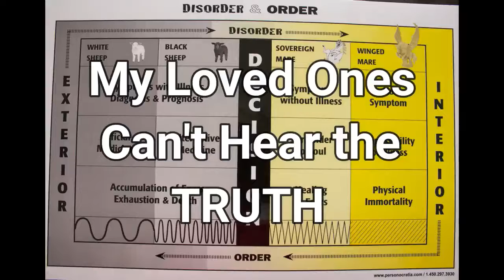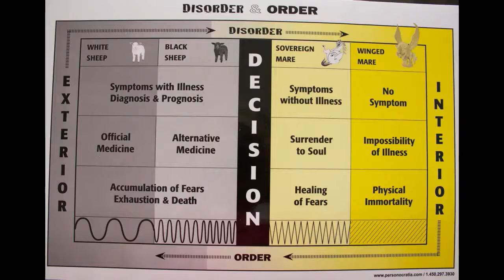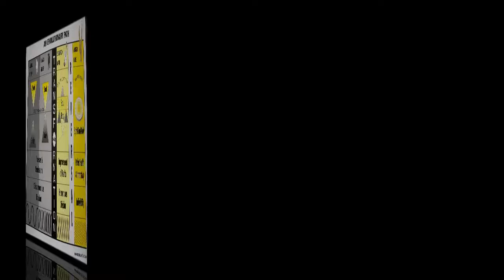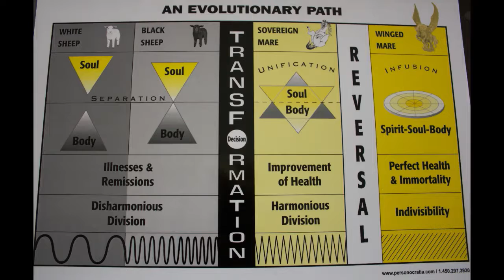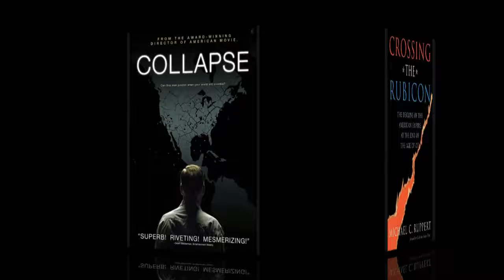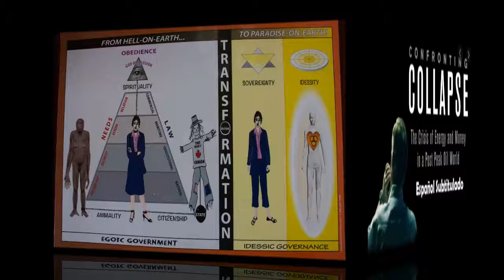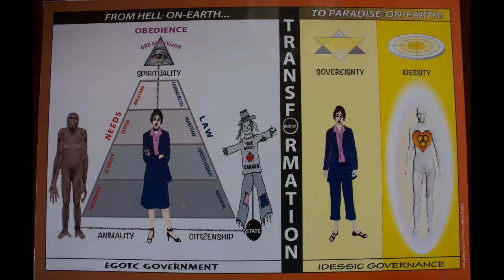My Loved Ones are NOT Capable of Hearing the TRUTH.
Information, like everything else in our reality is vibrational. When we hear certain information that is aligned with our present state of consciousness, we “catch that information or thought ” from the environment and accept it as our TRUTH.
We believe that this though is our thought and it came from our mind, but in fact, it is not our thought, we “caught the thought from the many thoughts and information that exist all around us.
Probably at least 95% of humanity is in the white sheep vibration level. Occasionally some of us behave at the  black sheep vibrational level.
When I started learning or “catching” information from the black sheep vibration level, I tried to share it with my family and friends.
I learned over the many years, that I can not impose my level of consciousness onto someone else and even less so, to the ones that I love the most.
They can not “hear me”  because the information provided does not correspond to their level of consciousness and, therefore, they reject everything that is said as ridiculous, conspiracy theory or stupidity

I was born into a very strong traditional Ukrainian, Canadian family in Montreal, Quebec. During the first part of my life, I followed all the expectations that came from the family and from society, to perfection
 (perfect white sheep). I however remember asking myself at the very young age of 10: What is the purpose of life, if we all grow old and die sooner or later? Like everything in life, that moment passed, and I continued on the traditional path.
In early 2002, shortly after 9/11, I went to a dental seminar. After the seminar, the attending dentists were invited to stay and listen to a financial presentation. I remember my severe shock reaction, when I found out how money is created out of thin air, and that more than 99% of our income taxes go to pay the interest on this money created by the elite. The interest is never created out of this same thin air and, therefore, the debt that is growing completely out of control, is part of the masterful plan. It is most definitely NOT A MISTAKE.
With this first level of rude awakening, I started walking a path that was no longer one of conformity, I became a black sheep.
I started reading voraciously. Up until that moment, I was not at all a reader. I read only what I had to read to make it through dental school. I did not even read novels. The first book I read was, “Crossing the Rubicon: The Decline of the American Empire at the End of the Age of Oil” by Michael Ruppert.
This book of 513 pages is one of investigative journalism performed by Michael, a former LAPD officer. Michael provided detailed evidence that showed that the attacks of September 11, 2001, were accomplished due to an amazing orchestration of logistics and personnel. He showed how everyone acted in concert to guarantee the desired result.
On November 6, 2009, the movie “Collapse” starring Michael, was released.
Michael’s contribution to the transformation of humanity was immense. I had the honor to meet the man in person and he signed his book “Crossing the Rubicon” for me. Unfortunately, Michael did not find in time, the connection to his soul. After years of working as a public activist, to expose the corruption and falsehood of the systems, he succumbed to despair and depression. Michael committed suicide. I know that all the work done by individuals is added to the collective consciousness of humanity. I express my Infinite Gratitude to Michael. He was the first one to fuel my spark.

It is precisely the Apocalypse that we are NOW facing, which will finally push many of us to face the end of the world of illusion. With a critical mass of evolved, conscious individuals, Paradise – on – Earth will emerge.
For me, the answer is a resounding YES. Will you join me?
The Coronavirus pandemic is a psychological force that is being used to enslave humanity completely at every possible level through technocracy.
Will YOU CHOOSE NOT to participate, or, simply acquiesce to total slavery?
I wish to be part of creating self-sustainable small communities.
  I was blessed with time and created this NEW LIFE, outside of the totalitarian control system.
  I do not have answers for what YOU need TO DO, but I wish to share in whatever way I can.

- Assistance with farm land purchases in Colombia and Ecuador.

                *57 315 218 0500  WhatsApp

- Long term stay at a Colombian farm: $120 USD/ week, $420/USD month.
-Spanish lessons.

- “Truth-Consciousness”  workshop at Cascada Café Retiro in English, Spanish and French.

- Dental treatment of high quality and migraine treatment with NTI dental appliance .